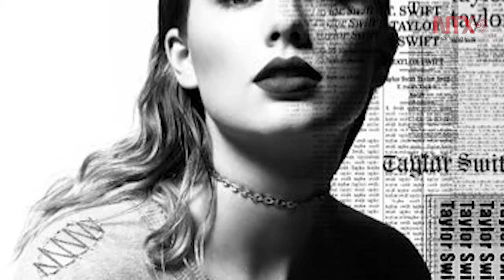Corte informativo 24-08-2017